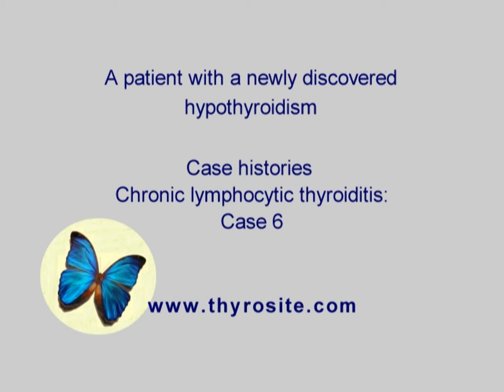Chronic lymphocytic thyroiditis - case 6